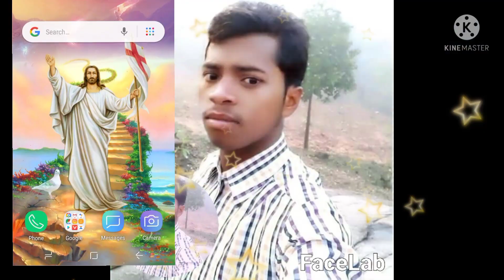Adhunik mundari song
Adhunik mundari song harham budi re haprh apeger mundari super song